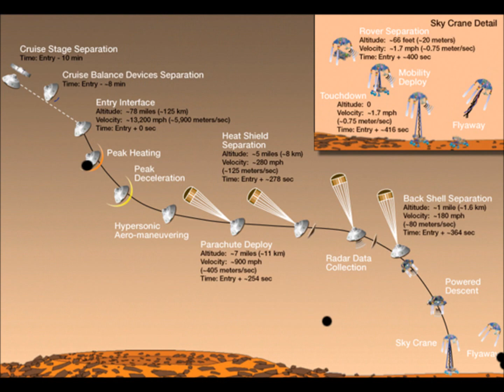Curiosity rover Mars footage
Curiosity Mars video footage from Mars Curiosity rover. All images were sent from Mars rover named Curiosity which landed on Mars in August 2012.